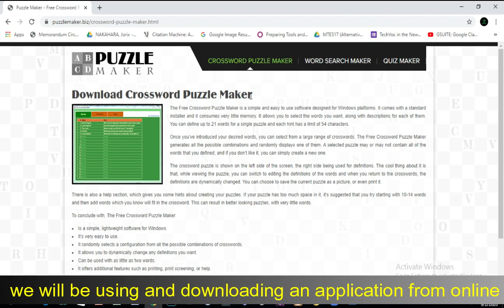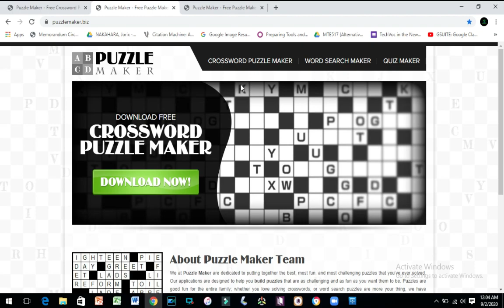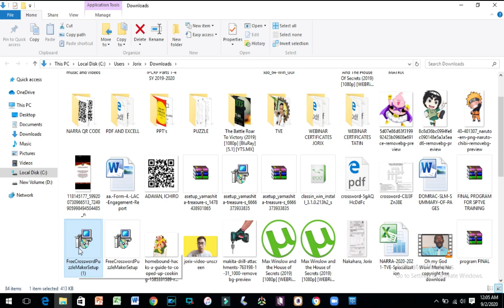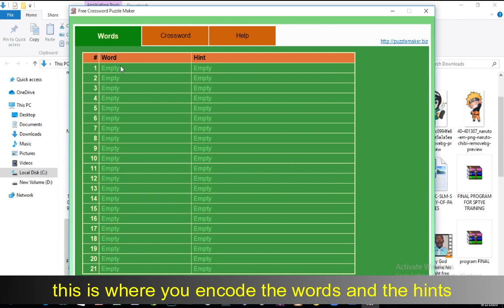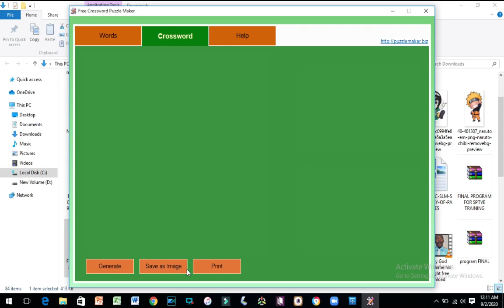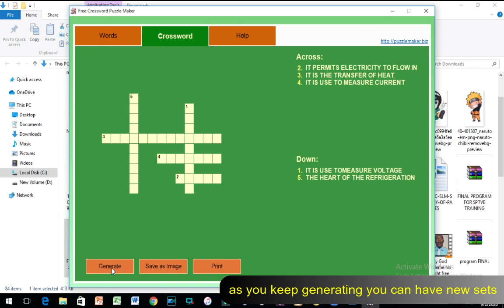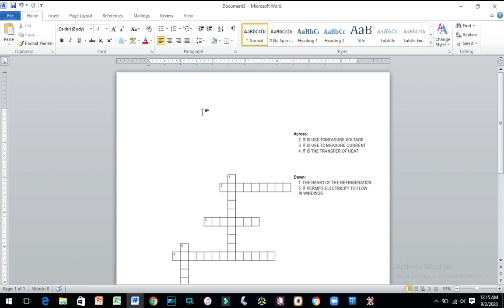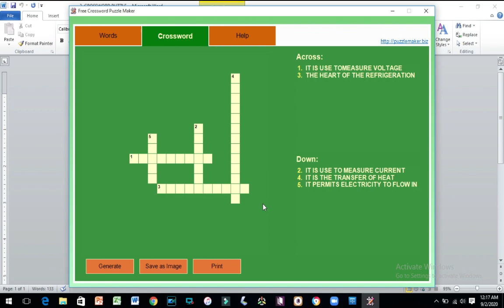Puzzlemaker.biz Tutorial (FREE APP)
This tutorial is all about an application in making crossword puzzle activities for students. This is a great tool in making Activity sheets that help improve student's memory functions by exposing them to a stimulant, a hint such as a word or phrase that relates to the target word. This is a very friendly app for teachers.